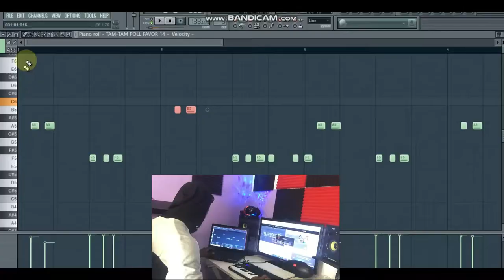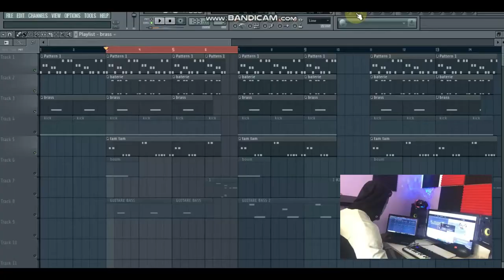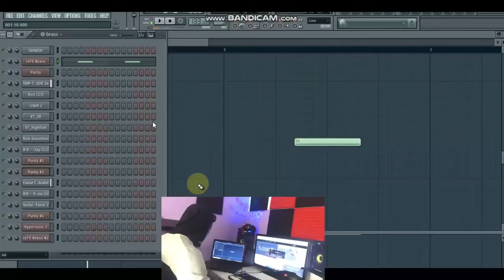INSTRUMENTALE TIESCO LE SULTAN ELLE DONNE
▬▬▬▬▬▬▬▬▬▬▬▬▬ INFOS ▬▬▬▬▬▬▬▬▬▬▬▬▬
QUI SUIS-JE ?